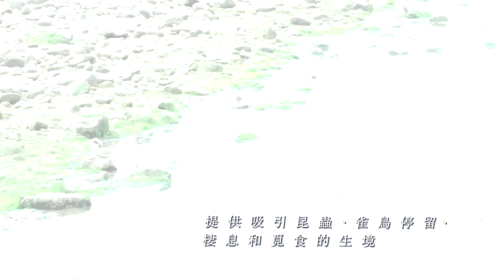【東涌新市鎮擴展 - 東涌河畔公園】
東涌河地理位置獨特，鄰近鄉村及公共屋邨，其中上游河段亦是本港少數未被渠道化的河流之一，擁有高生態價值，漁農自然護理署已界定東涌河為「具重要生態價值河溪」。然而，其中一段位於石榴埔東北面的東涌河下游已被渠道化。

土木工程拓展署可持續大嶼辦事處把握東涌新市鎮擴展的契機，活化這段已被渠道化的下游河段（長約600 米），使其回復天然面貌，還原上下游的生態連繫。我們並會進一步將部分河段（長約415 米） 發展成河畔公園， 以推廣親水文化。為促進保育和豐富訪客體驗， 我們會於河畔公園內設立訪客中心。目前，相關工程正在進行中。